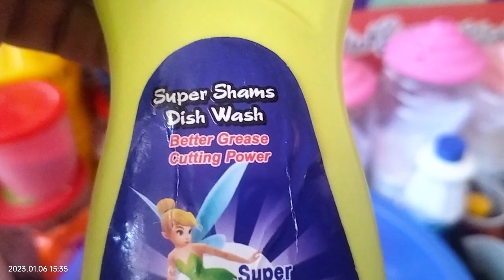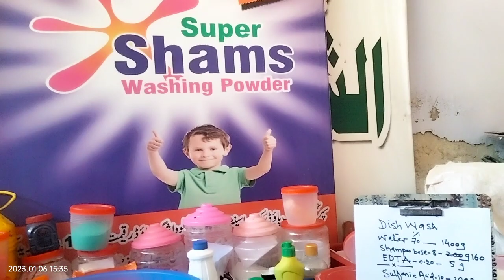#900 dish wash gel making 100% real formula with Lab experiment